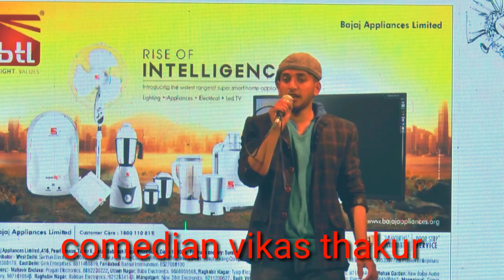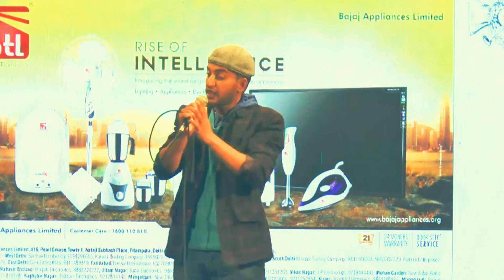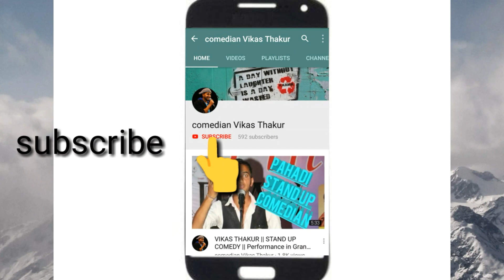vikas thakur live show Performance in film & entertainment award show. Himachal pardesh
Himachal pardesh film award show